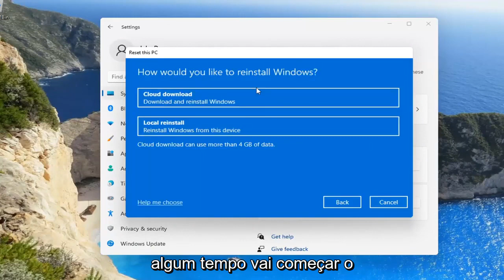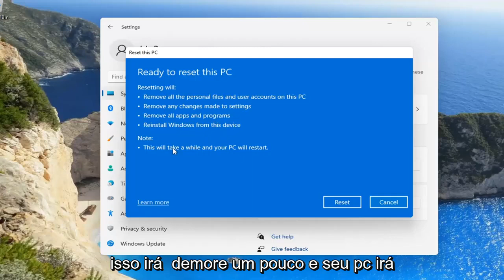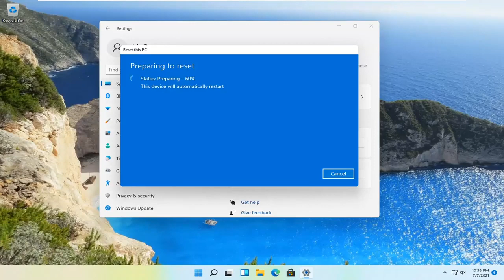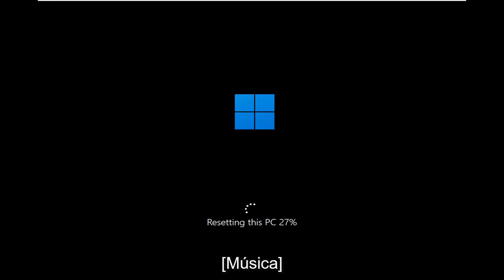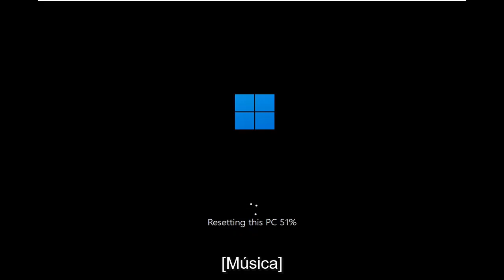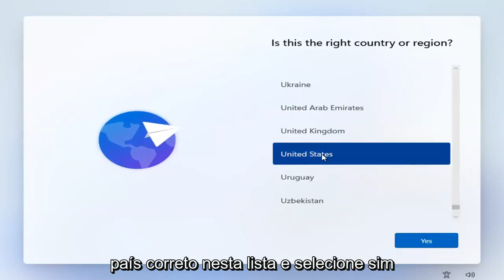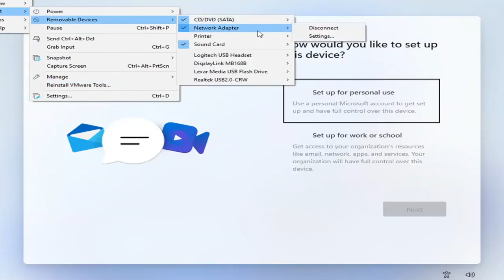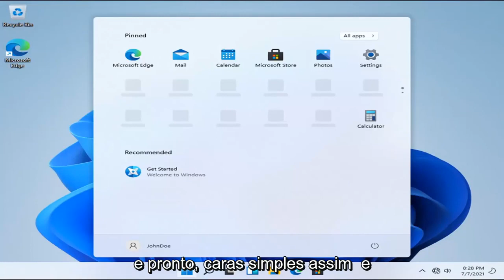Como restaurar/formatar/resetar seu notebook para as configurações de fábrica? Windows 11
Reinicialize seu PC com Windows 11 e torne-o como novo novamente.

Neste guia, apresentaremos algumas das opções mais valiosas que você deve considerar redefinir seu PC com Windows 11 para as configurações de fábrica. Isso é extremamente fácil de fazer, então você não precisa se preocupar com isso.

Problemas abordados neste tutorial:
redefinir o windows 11 para as configurações de fábrica
redefina o windows 11 e reinstale
redefinir o windows 11 ASUS
redefinir tela preta do windows 11
redefina o windows 11 antes de vender
redefinir o computador windows 11
redefinir o windows 11 completamente
redefinir windows 11 instalação limpa
redefinir a unidade limpa do windows 11
redefinir laptop dell windows 11
redefinir windows 11 apagar tudo
redefinir windows 11 dell
redefinir as configurações padrão do windows 11
redefinir o windows 11 apagar todos os dados